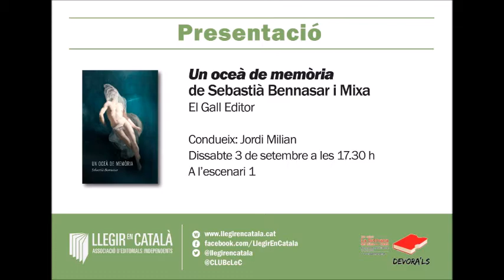Presentació del llibre 'Un oceà de memòria' a la Setmana del Llibre en Català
Presentació a la Setmana del Llibre en Català 2016 del llibre “Un oceà de memòria” escrit per Sebastià Bennasar, a càrrec de Jordi Milian i una servidora.

Mx